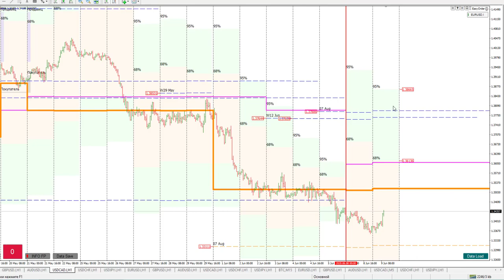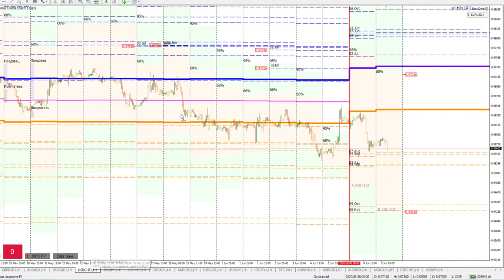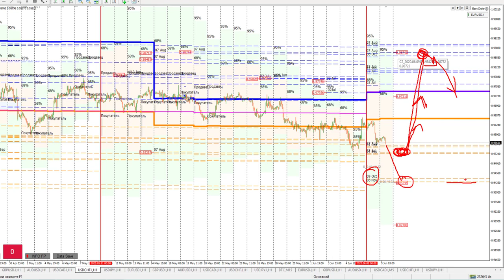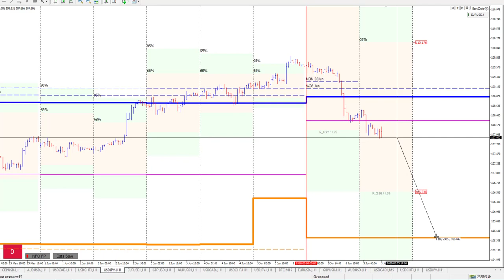Роман Анкудинов: опционный анализ 6 валютных пар | AMarkets